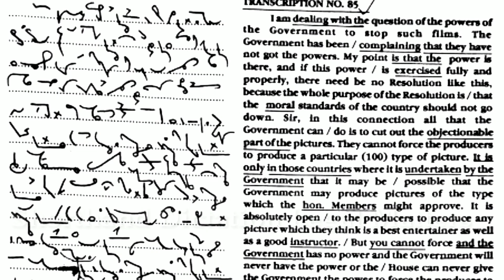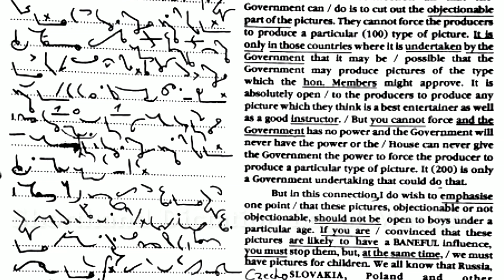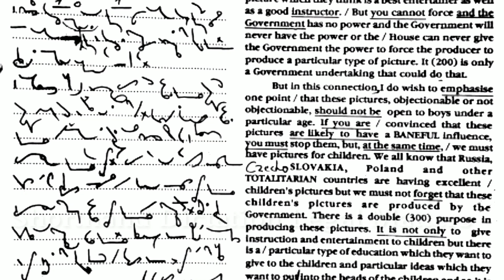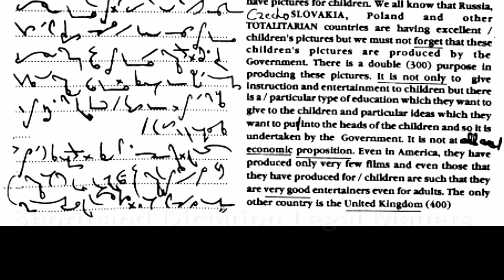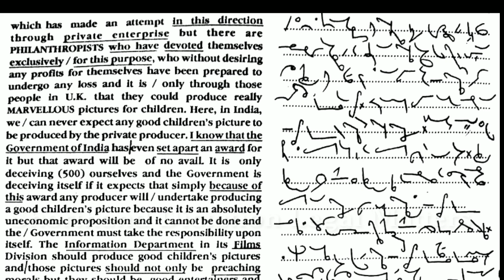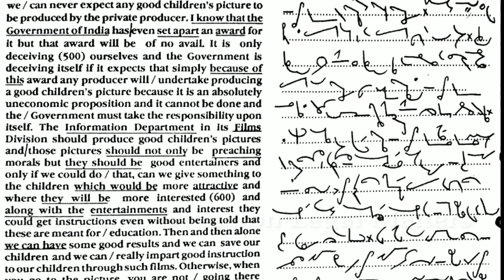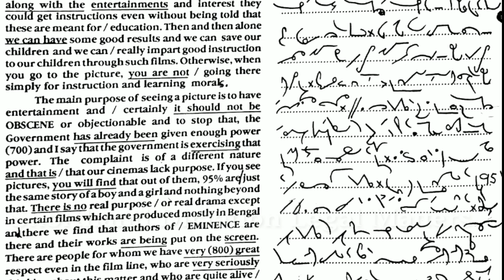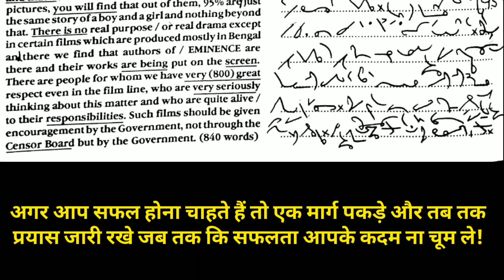100 WPM, Transcription No 85, Volume 4,Shorthand Dictation, Kailash Chandra,With ouline & Text